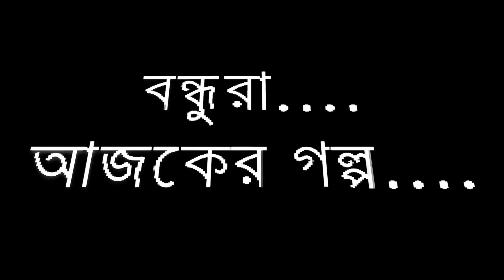পিপড়ার রাজবাড়ী।টুনি পাখির সিনেমা | PAKHIR CINEMA | BANGLA CARTOON | THAKURMAR JHULI | FAIRY TALES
Welcome to
Saba Birds and Animal Stories.

This is Bangla cartoon channel where you can watch animated Bangla islamic stories,

মরিচ পাগল টুনি । Tuni | Tuntuni Cartoon Bangla । Saba Birds and Animal Stories। Pakhi Cartoon